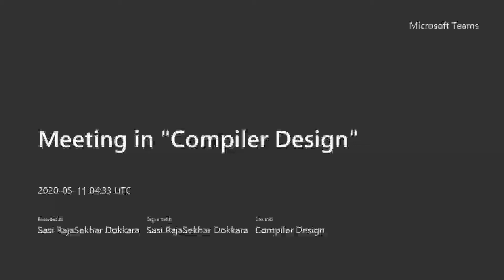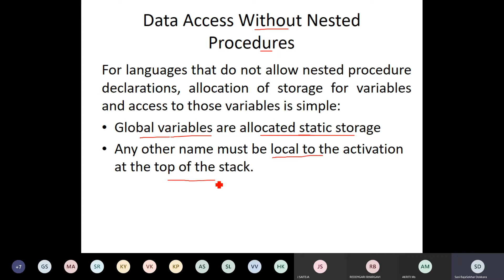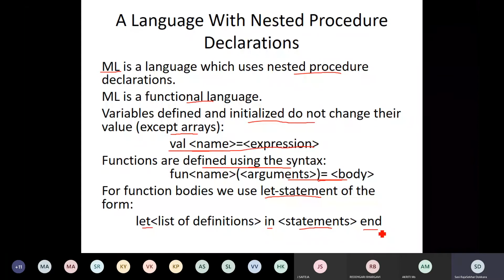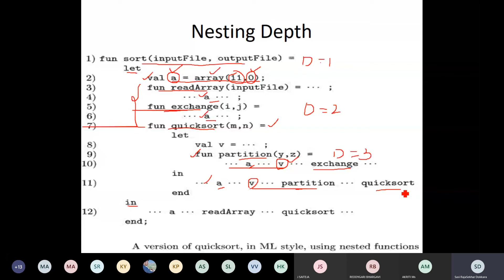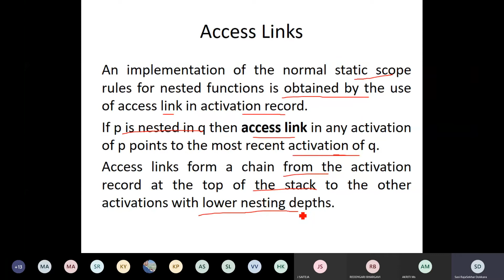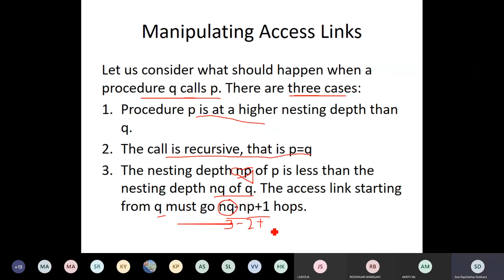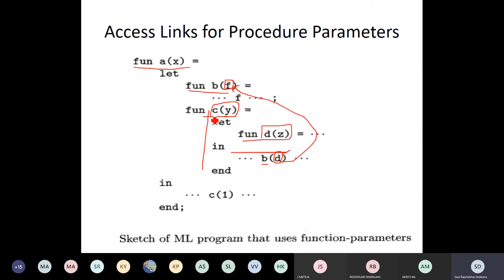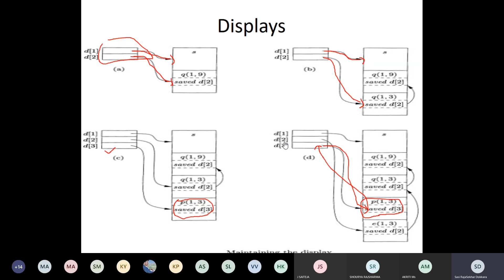Runtime Environment Stack Allocation Access to Non Local Data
In this lecture I discuss about how access to non local data is done in stack allocation in the perspective of compiler